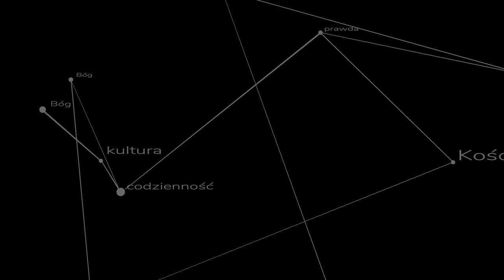Co tam panie w polityce? Czyli ksiądz miesza się do polityki!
Polityka to rzecz która wzbudza emocje jak mało która inna. Niestety bardzo rzadko wzbudza racjonalne refleksje. O naszym podejściu do spraw wielkiego świata mówi ks. Szymon Bańka FSSPX

Zdjęcie na miniaturce:
Źródło: East News/POLFILM
Autor: Renata Pajchel